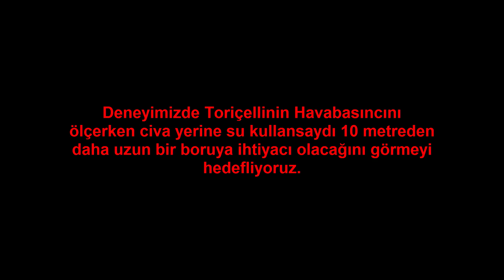Açık Hava Basıncını Su ile Ölçelim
Açık Hava Basıncı, yaklaşık 10,3 metrelik su basıncına eşittir.